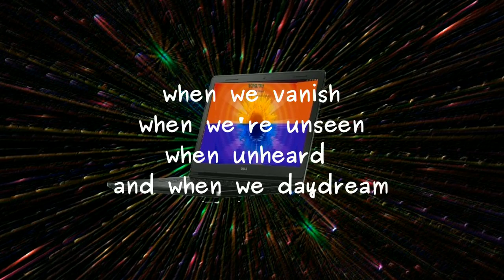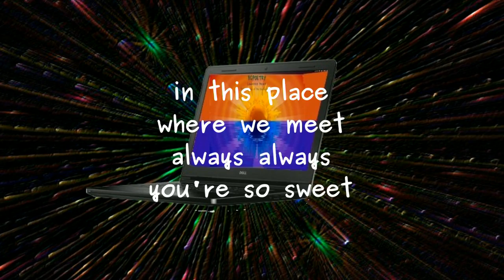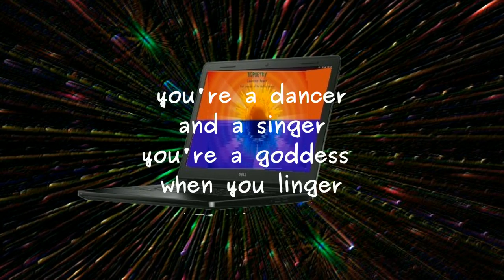youre so sweet